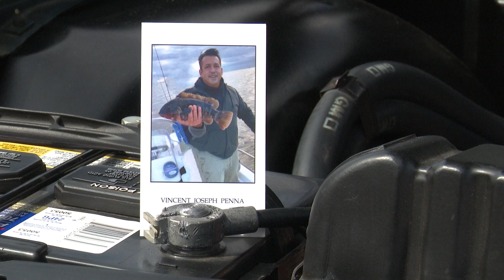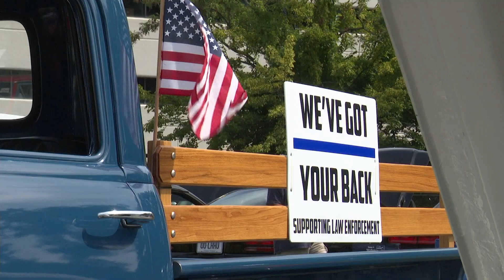Italian American Police Society Car Show in Norwalk honors former officer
The third annual Italian American Police Society Car Show is underway in Norwalk.